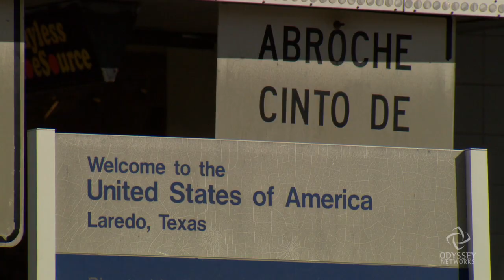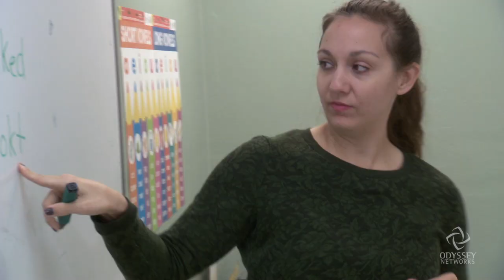Immigrant Lives - Learning English to Succeed in America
The Pew Research Center estimates that the segment of the U.S. population comprised of first and second-generation immigrants will grow to 37% by 2050. Laredo, Texas, is one of the many border towns that has experienced a mass migration of Latinos from Mexico and Central America. The Holding Institute is working to help these immigrants learn English so that they can build successful lives in the U.S.